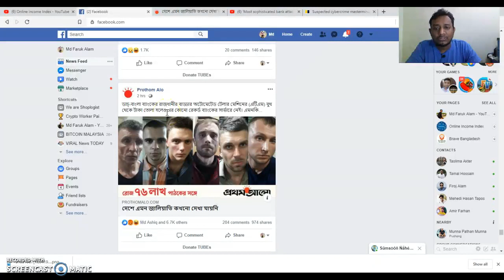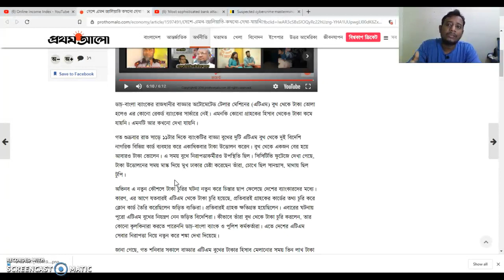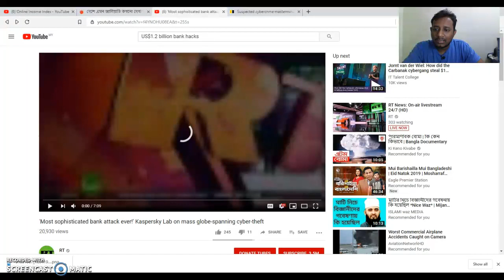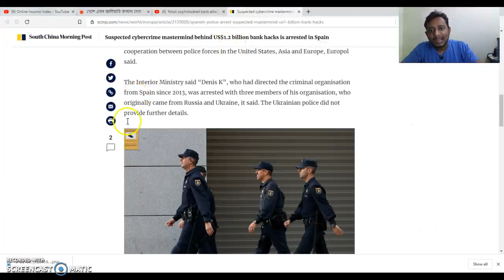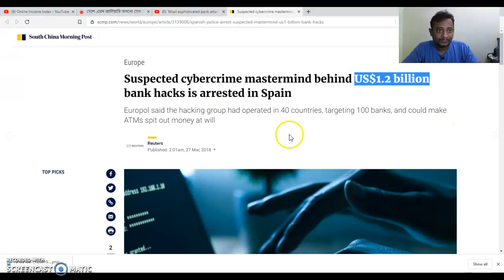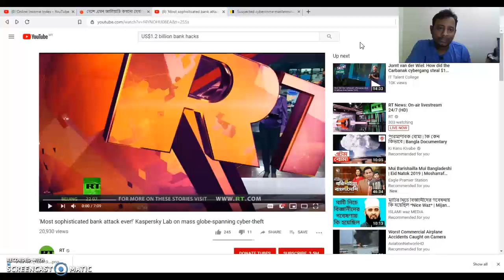"Blockchain" প্রযুক্তির প্রয়োজনীয়তা। সেন্ট্রালাইজড VS ডিসেন্ট্রালাইজড।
👉 সব চেয়ে কম খরচে গ্লোবালি যে কোনো কারেন্সী পেমেন্ট রিসিভ করতে অথবা পেমেন্ট সেন্ড করতে ব্যবহার করুন Wise প্লাটফর্ম।